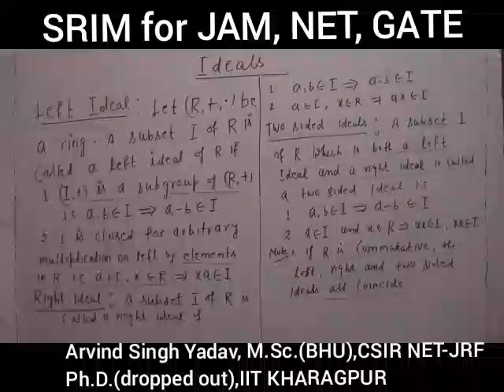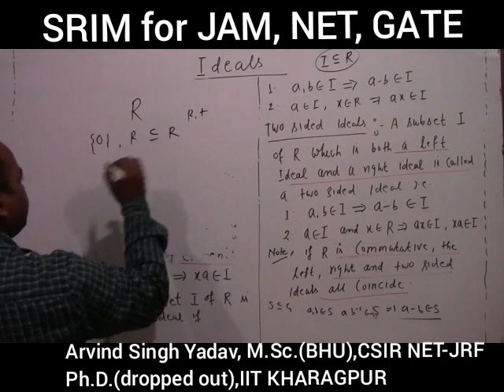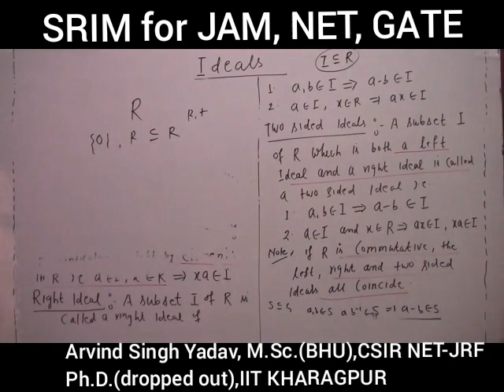Ideals(definition), ring theory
Ideals